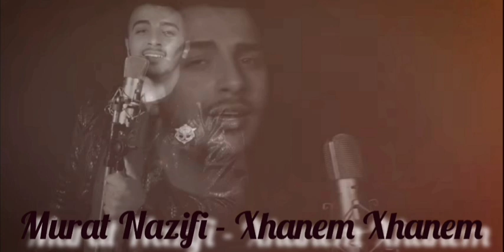Murat Nazifi - Xhanem Xhanem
Original Version - Dilwale Shahrukh Khan - Janam Janam

Cover Version by Murat Nazifi

Artist : Murat Nazifi "Xhanem Xhanem"
Lyrics : Ernim Ibrahimi